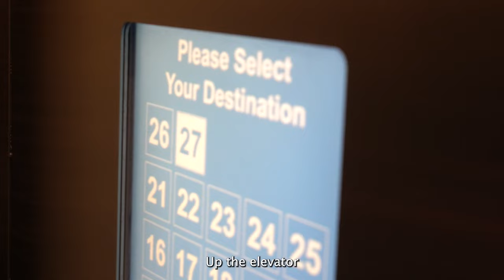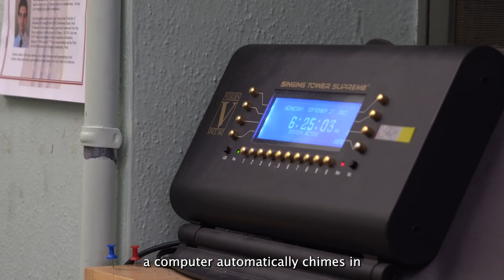A Look Inside UT Austin's Bell Tower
While you may look at UT's tower everyday, its not everyday you think about what lies inside. Up over 300 feet high, members of the University of Texas Guild of Carillonneurs play an array of songs on the Knicker Carillon. From The Beatles' classics, video games tracks and K-pop favorites, members of the organization share what playing these songs on the UT Austin's infamous Bell Tower means to them.

Produced by Joseph Sweeney
Video by Joseph Sweeney
Edited by Joseph Sweeney

Supervising Producer: Amaya Austin

This video was produced under Video Editor Amaya Austin and Assoc. Video Editor Stephanie Ghandour.